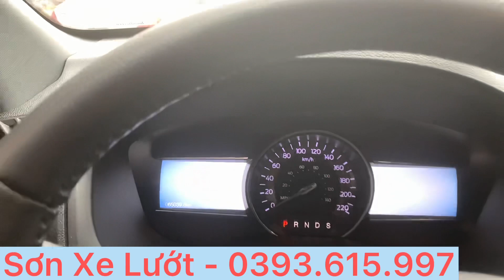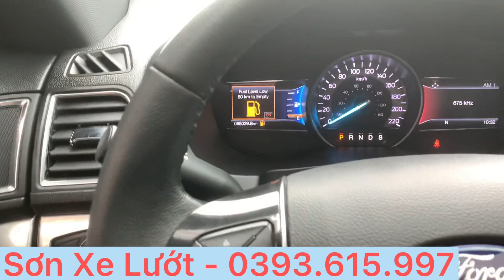Thanh lí chiếc xe lỗ hơn 1 tỷ đồng | Ford Explorer 2.3L Ecoboots 2017 đăng kí 8/2018 | nhập Mỹ !